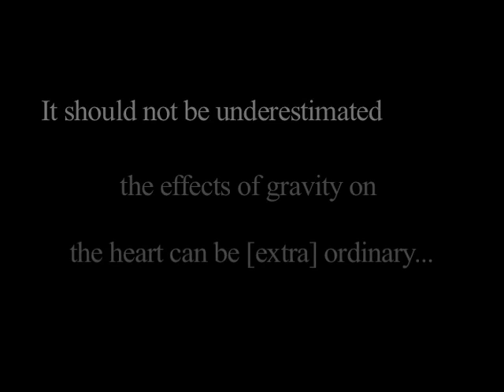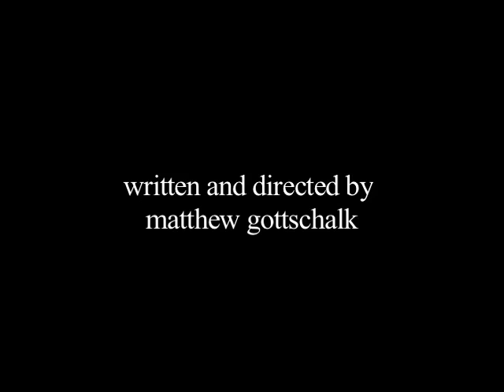Gravity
A romantic comedy exploring the many pitfalls of love and loss.

Written and Directed by Matthew Gottschalk
Narrated by Charles Schneider
Starring Sara Zahn and Jonah S. Mingles

All Things made by Matthew Gottschalk